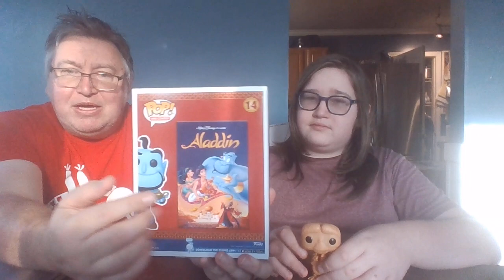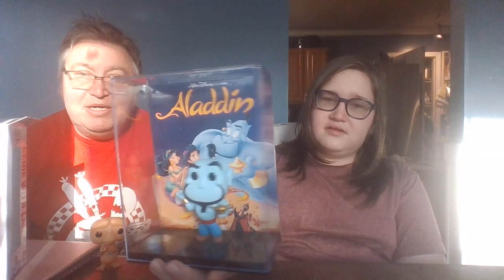Funko Pop DVD Covers Alladin Review!